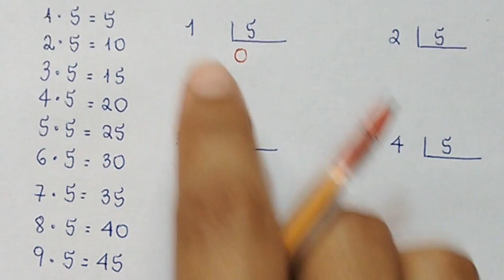Algoritmo da Divisão - Dividendo Menor que o Divisor - 6° Ano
Um vídeo em que apresento algumas divisões em que o dividendo é menor do que o divisor.